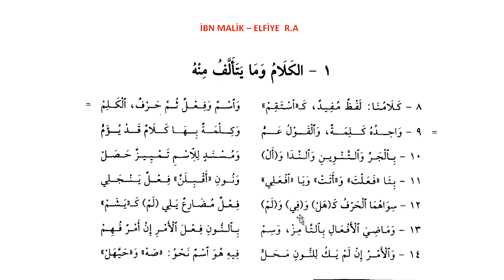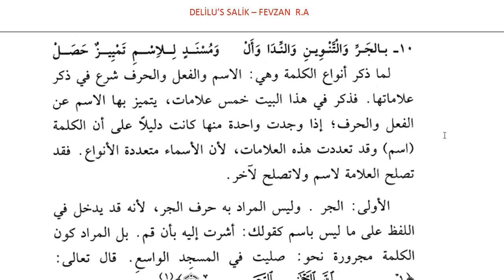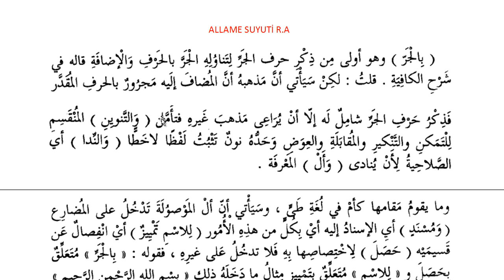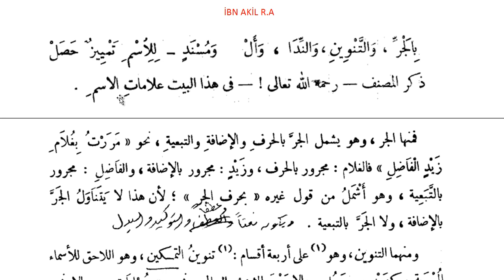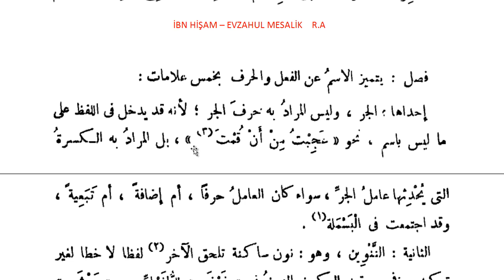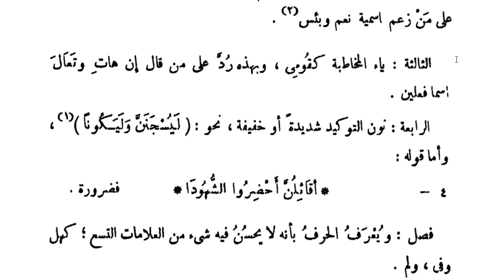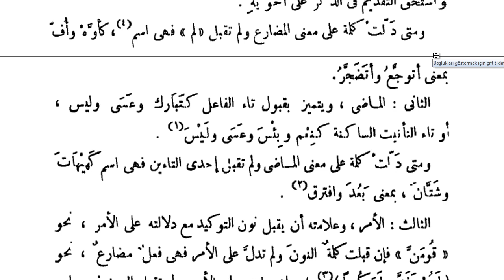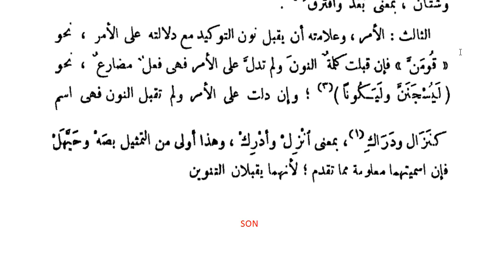Elfiye - İbn Malik - 2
İbn Malik - Elfiye'ye dair ikinci videodur.Şerhu Suyuti , İbn Akil,Evzahul Mesalik,Delilu's Salik şerhlerinden okunmuştur.